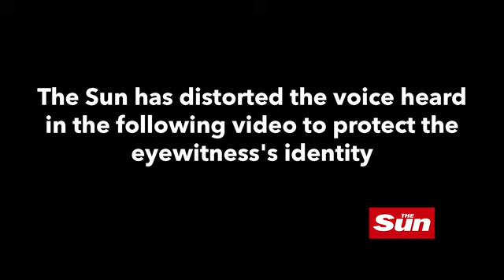İngiltere Başbakanı Theresa May'i böyle kaçırdılar